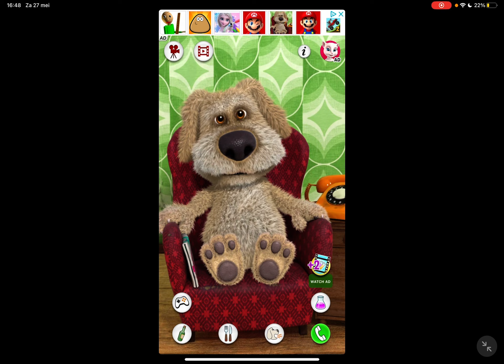Ben the singer sings cupid and gimme gimme